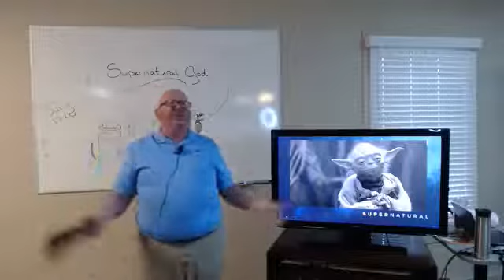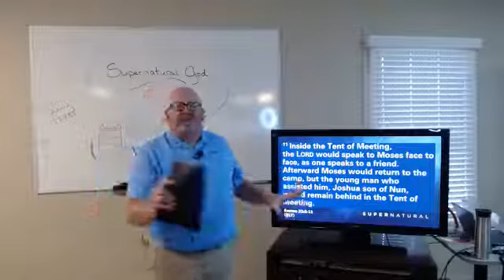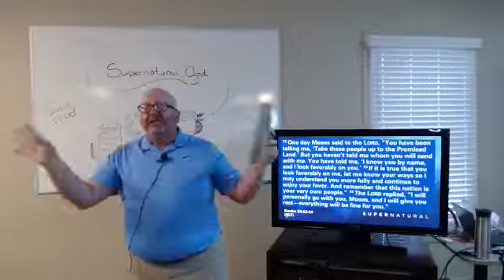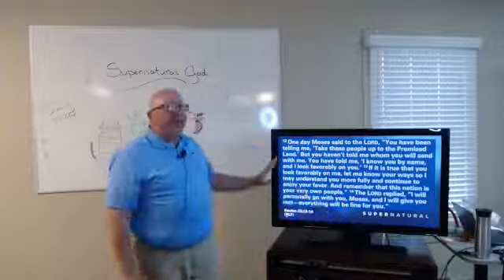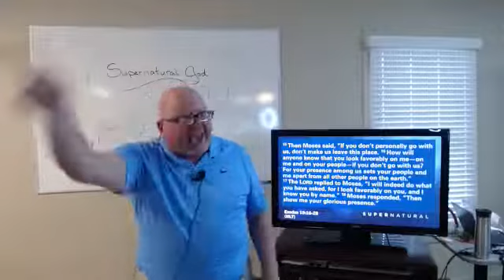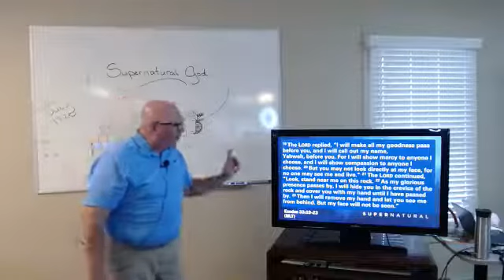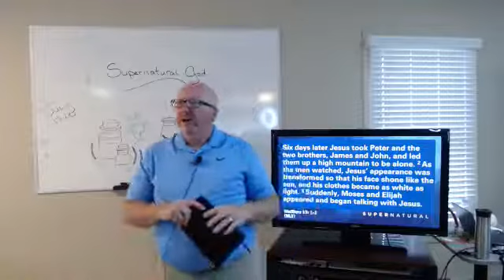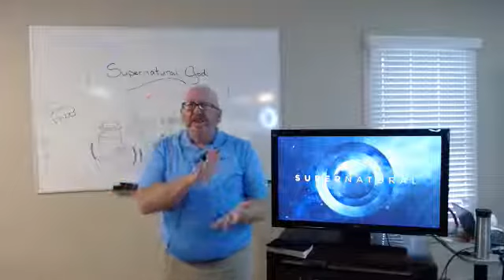07102022 Supernatural Series - A Close Encounter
The presence of God is to be respected and honored but He is wanting to meet us face to face. The Lord of hosts, the King of Kings, the Creator of the universe wants to speak face to face with you. He is inviting you in, to experience His glory face to face.